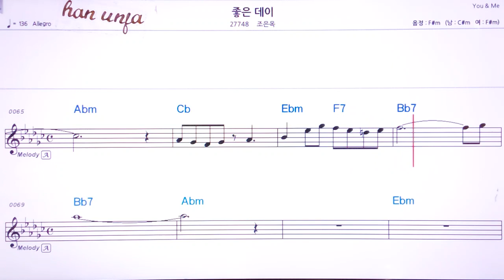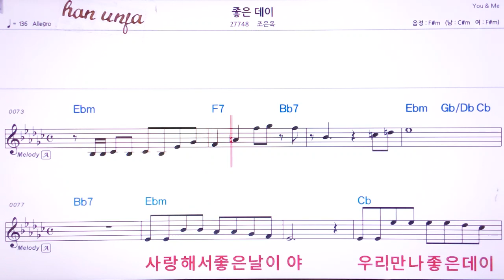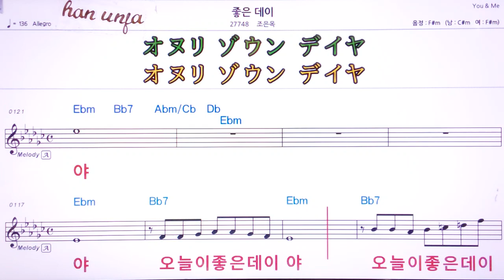💖좋은데이/조은옥 👍MR,유투브 노래방,가라오케 악보 코드 가사 ,Karaoke,반주